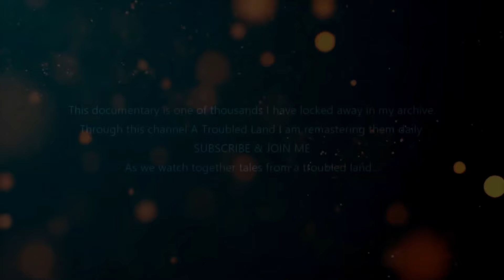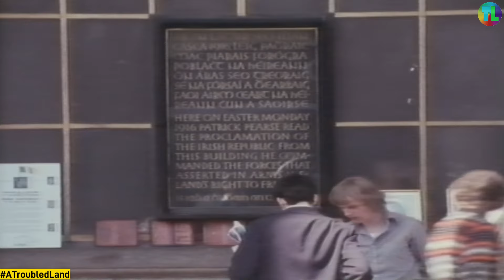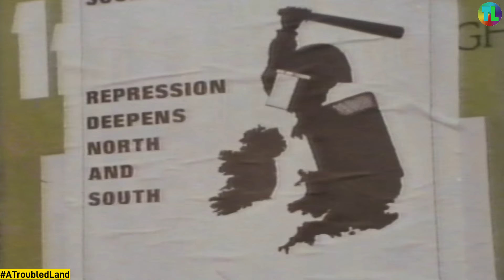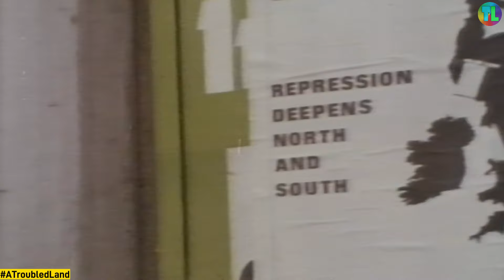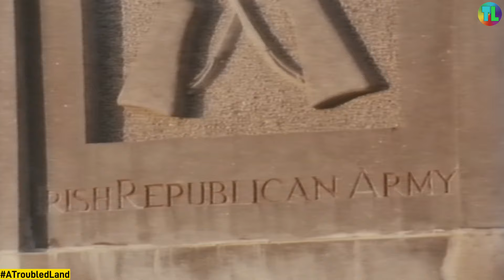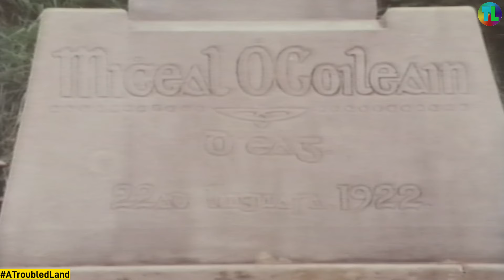'Curious Journey' 1973 - A Kenneth Griffith Film on the Easter Rising of 1916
Video Information:
'Curious Journey' 1973 Kenneth Griffith Film on the Easter Rising of 1916
This is on YouTube already but not in one clear quality rolling section.

Dealing with the Easter Rising of 1916 this remarkable film made in 1973 was a pleasure to fix its audio and making only subtle changes to its picture I think it looks and sounds great.